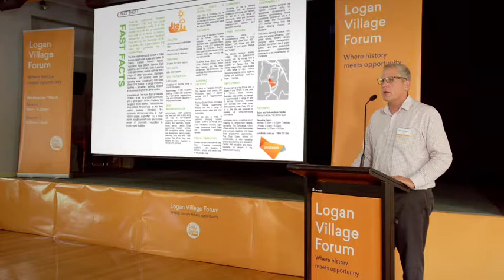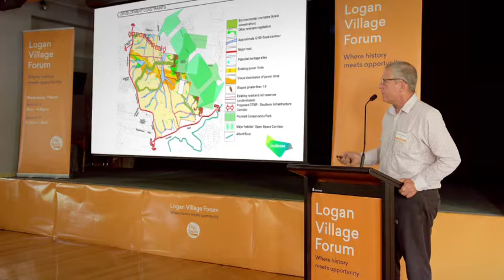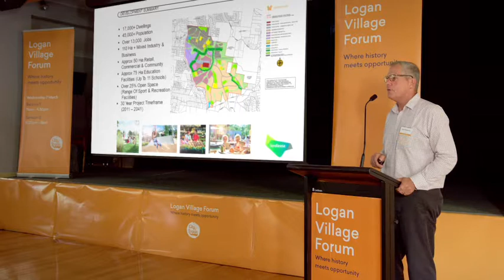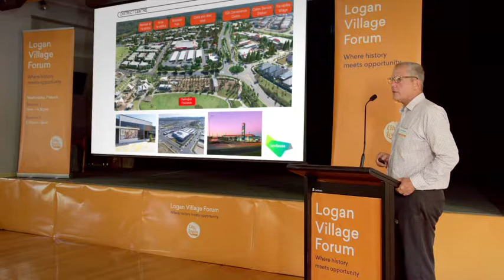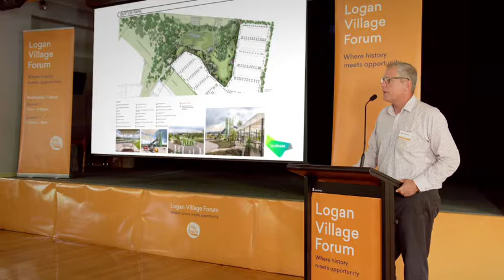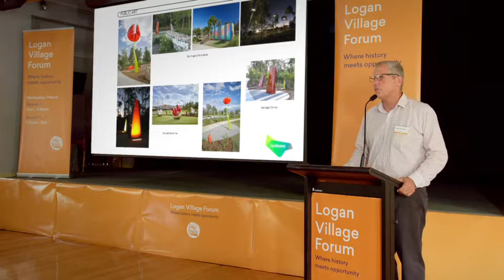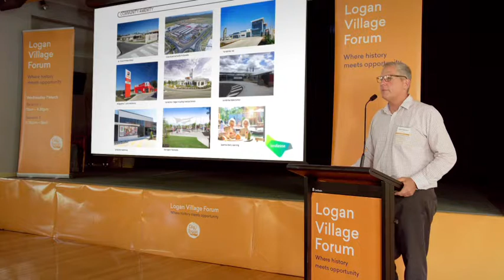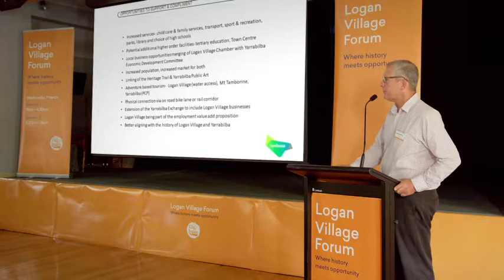Yarrabilba future planning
Dean Patterson, State Community Partnership Manager, Lendlease Communities has held leadership roles in sustainability and sports and recreation. Shares Lendlease plans for the neighbouring community of Yarrabilba.